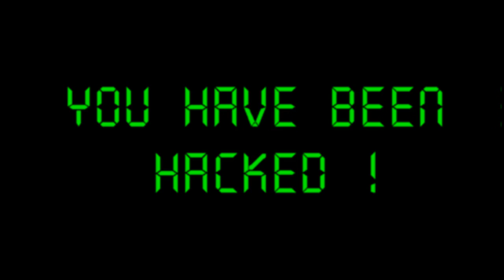The 4 ways Robux scamming sites work.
Don't trust them. Learn a lesson anyways do you like my new voice thing?